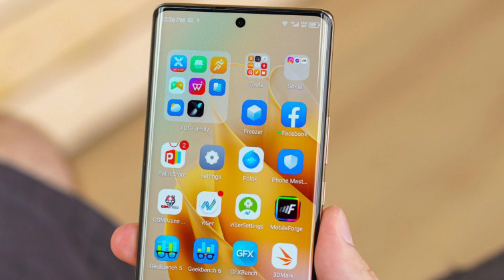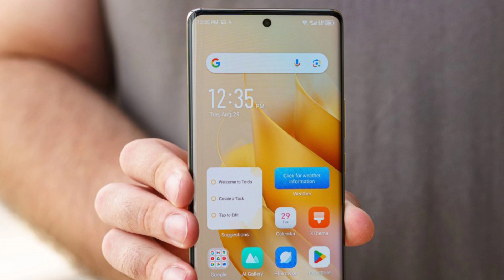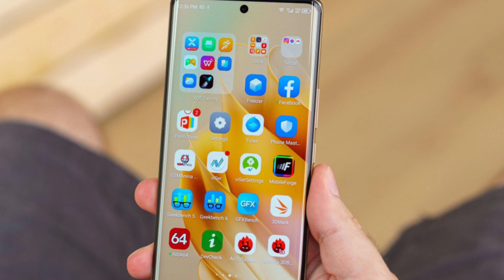ទូរស័ព្ទចេញថ្មី! infinix Zero 30 តម្លៃ 229$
Ram 8GB
Memory 256G
Battery 5000mAh